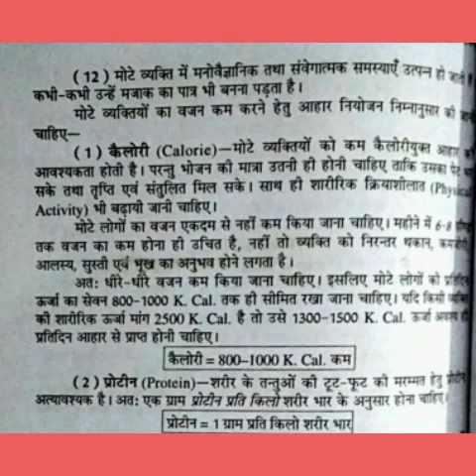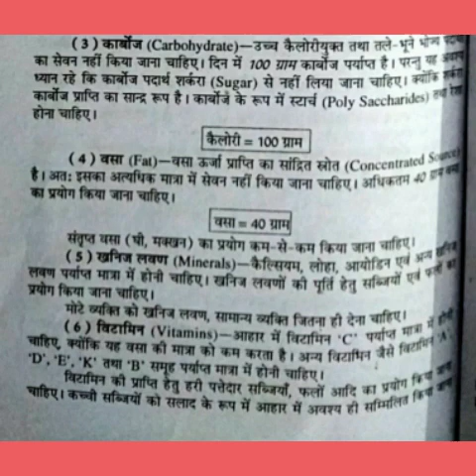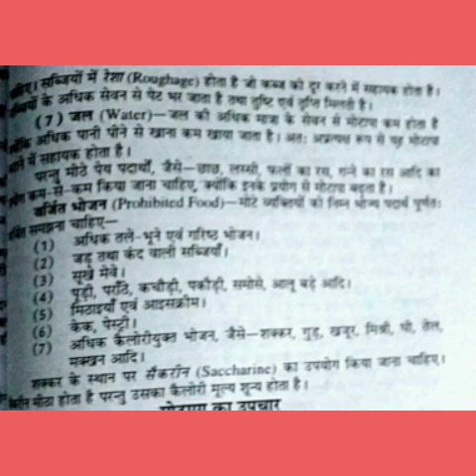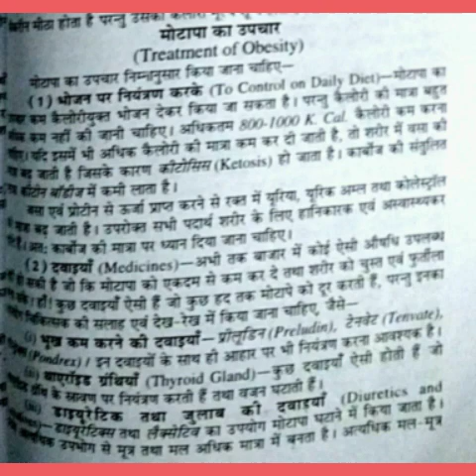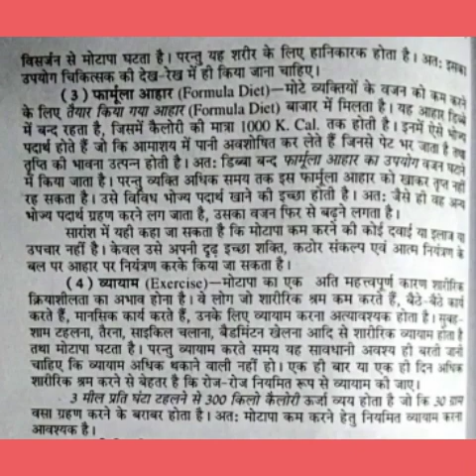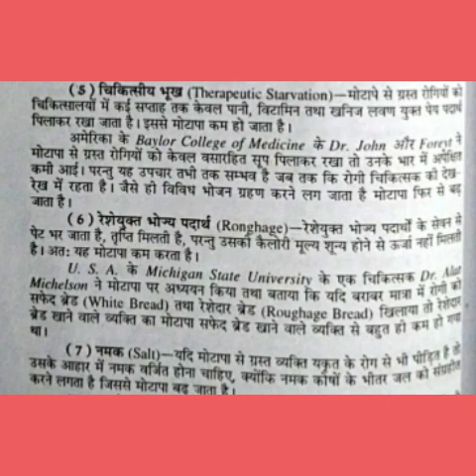B A 2nd Year HomeScience Paper 2 unit 5 Obesity overweight Part 3